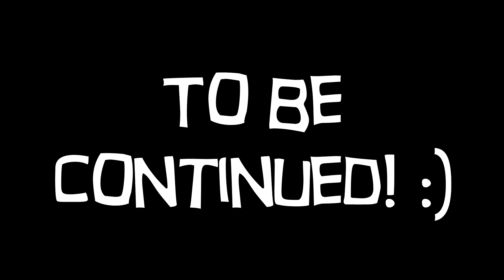(HD) Brianuuusonic's STH2006 Project Mod (Demo 3) -- Part:4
Apparently I was extremely tired when I recorded this... :|

Wanna' stay up-to-date on the latest info?